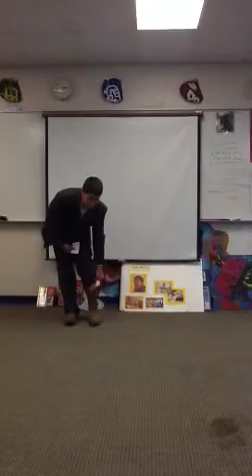Presentación oral 1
Pretérito vs imperfecto